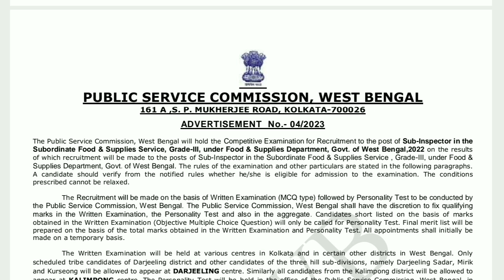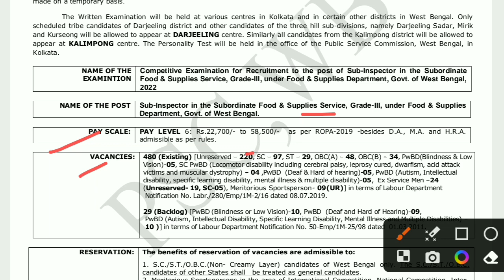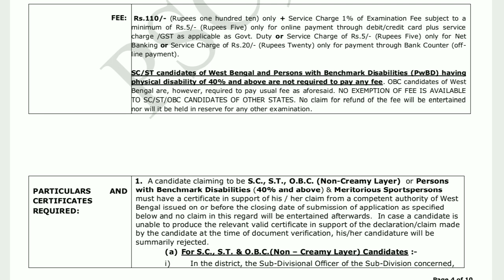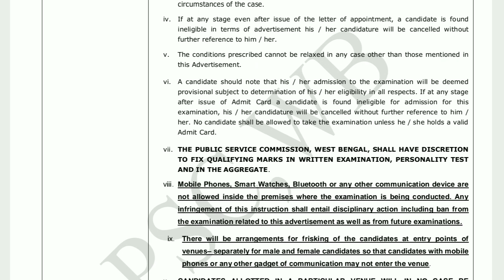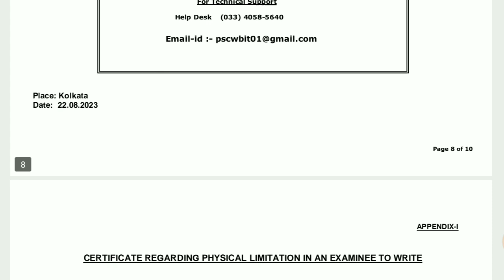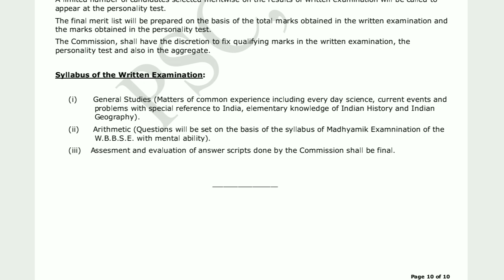WBPSC Food SI Full Official Notification 2023 || WB PSC FOOD SUB INSPECTOR 2023 || Education Notes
WBPSC Food SI Full Official Notification 2023
WB PSC FOOD SUB INSPECTOR 2023
West Bengal Government Job 2023
Education Notes

📌 WB Liberian Book:-  comming soon...